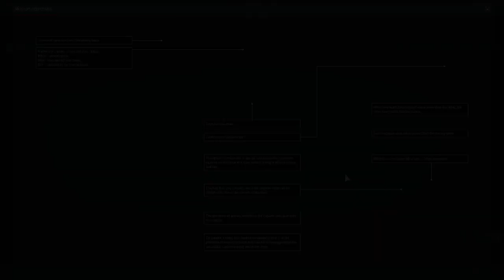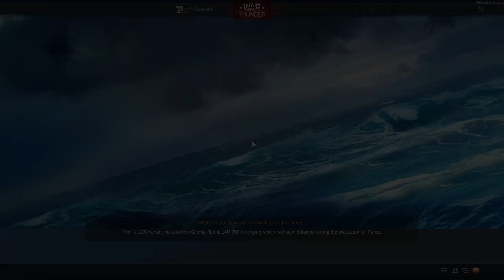P-26A-34 M2 + BF2C-1 + F3F+2 | Ground Strike [Korsun]+ Air Domination [Mozdok]| War Thunder Gameplay